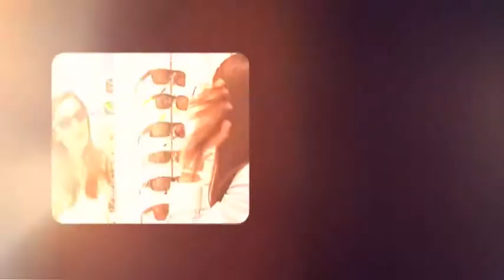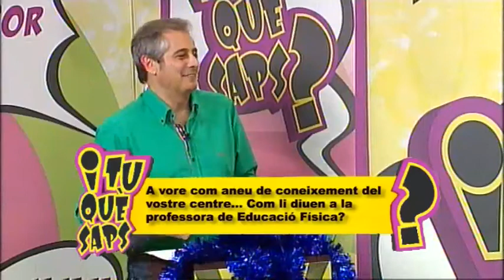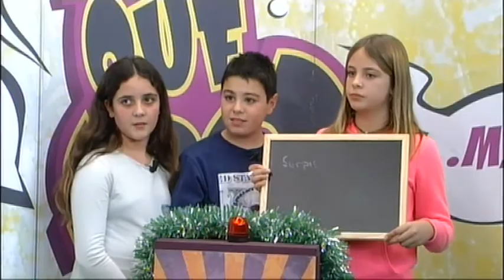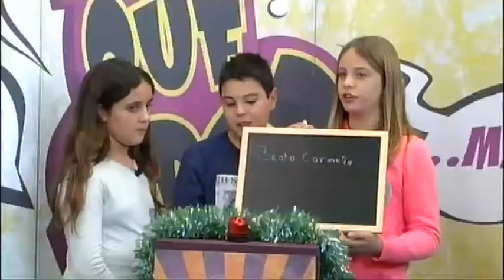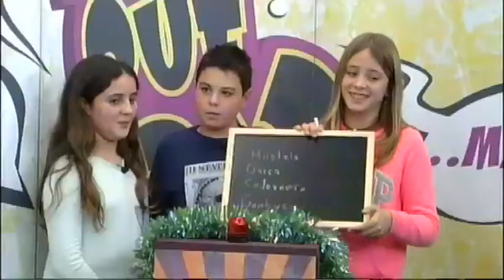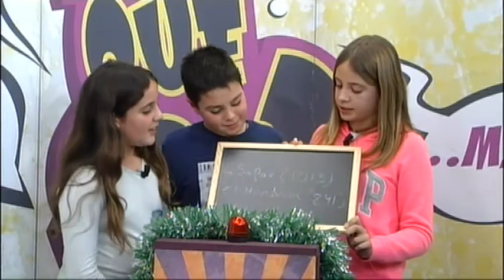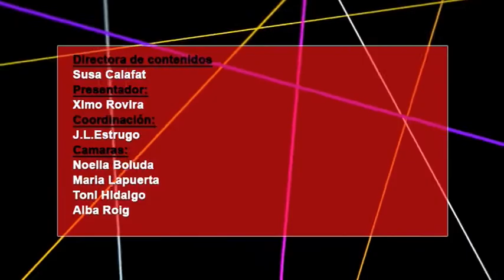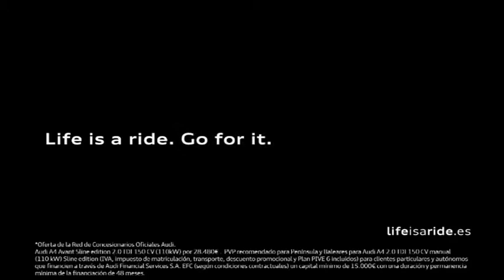2014 12 24 I TU QUE SAPS